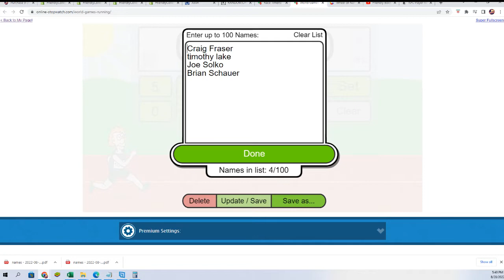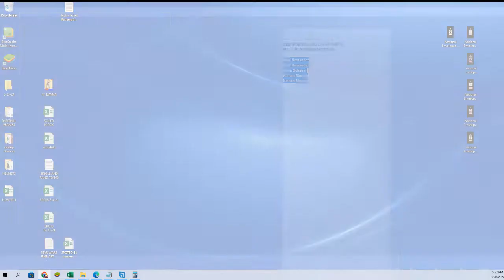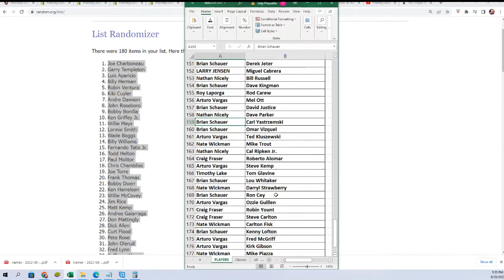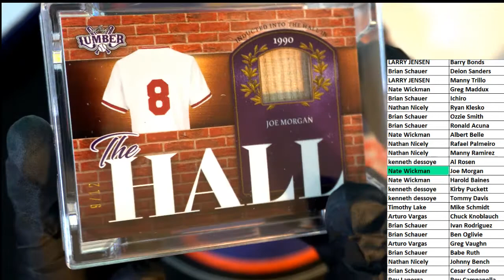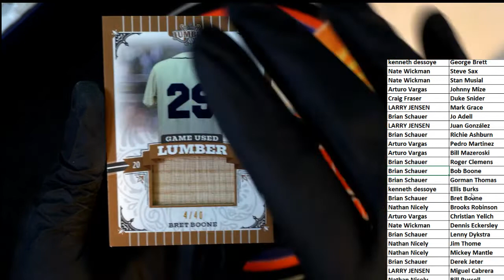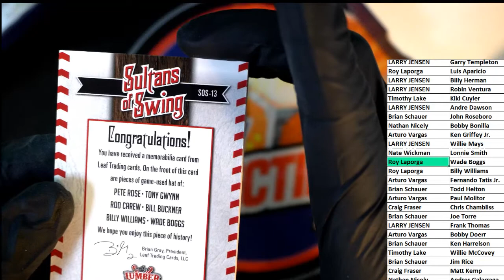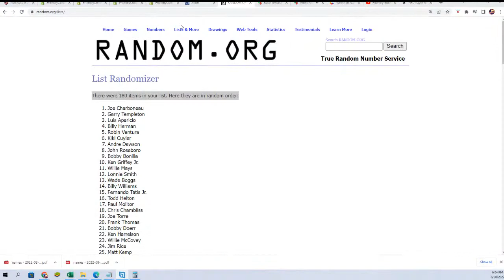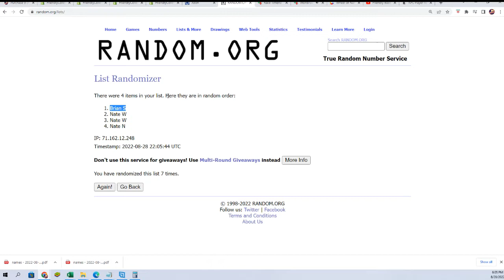2022 Leaf Lumber Baseball Hobby Box ID 22LUMBER106